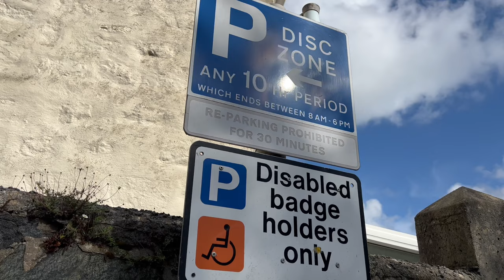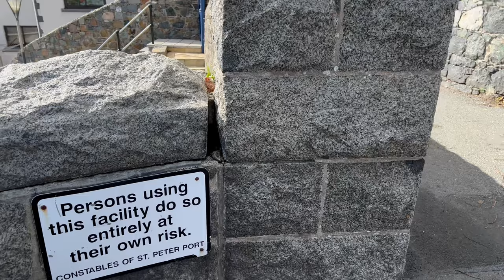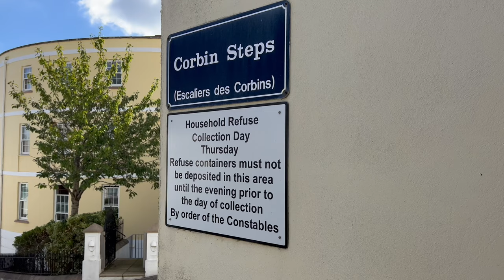GUERNSEY - A Tour Through The Charming Streets of St Peter Port…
Guernsey is one of the Channel Islands located in the English Channel between France and the UK.